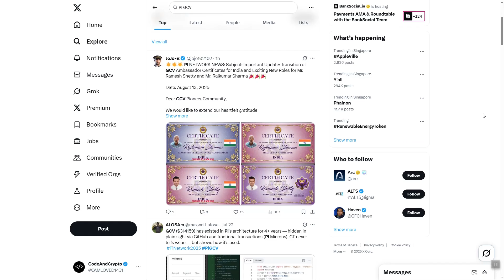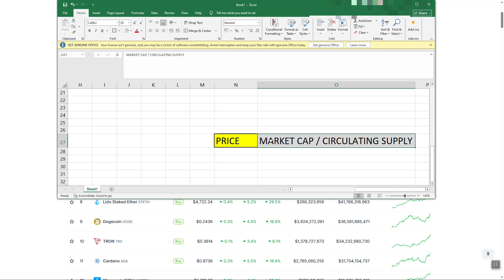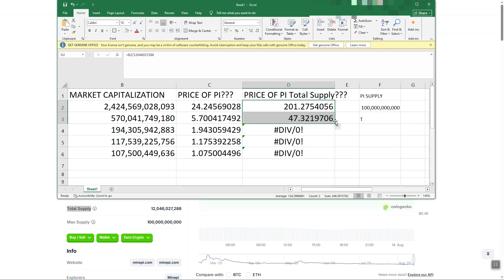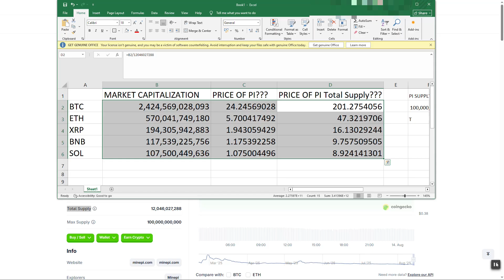PI at $314,159?! The Truth About GCV vs REAL Market Cap Price!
PI Network’s Global Consensus Value (GCV) claims a staggering $314,159 per PI token — but does this number hold up against real crypto market data? In this video, we compare PI’s GCV to realistic prices based on the market caps of Bitcoin, Ethereum, XRP, BNB, and Solana.

We’ll break down the market cap formula, run the numbers, and show you the maximum realistic price PI could hit if it reached the size of the world’s biggest cryptocurrencies.

🚨 Warning: The results might surprise you… and spark some debates in the comments!